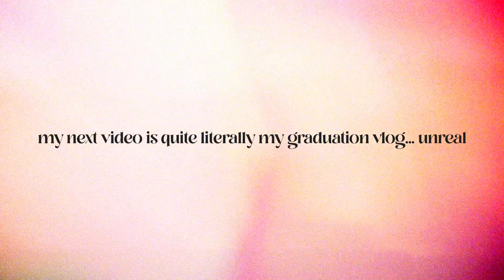LAST DAY OF CLASSES AT UVA ... EVER :(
woah woah WOAHHHHH this is insane y'all!! this vlog was from a few days in my life during my last day of class ... ever! the vlog focuses on mainly monday and tuesday, but i got a lot of behind the scenes clips throughout the week too :)

currently uploading this from the airport as i travel to EUROPEEEEEEE WOOOOO!!! next vlog will be coming once i get back... my graduation vlog :')

LINKS ⚡
if ur in the market for a credit card - I have this one and LOVE it!!! (not spons) u get $$ & I get $$!! win win!!

demented senses - ian luxton

FAQ's ⚡
↳ I'm a fourth year at the university of virginia, studying commerce in the mcintire school!